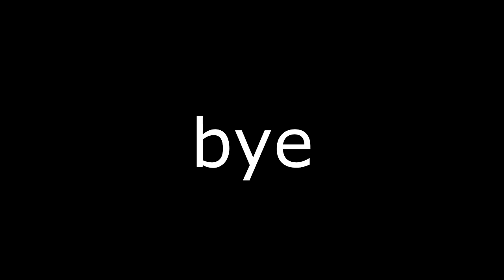Funny Moments Highlights of the week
Sorry for the lack of uploads, that will be changing soon. :)